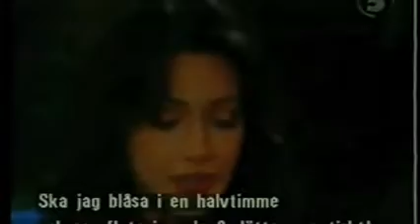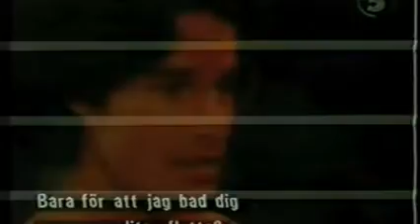Ridge and Taylor at the pool The Bold and the Beautiful 1992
SUB ME !!!
Ridge and Taylor trying for a baby at the pool .
Moda na sukces ;
Beautiful ; :D